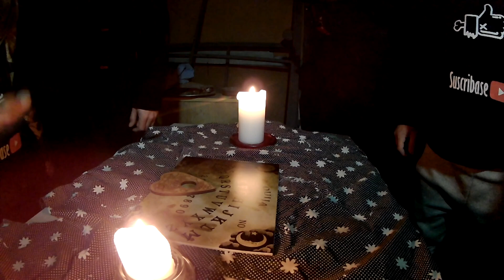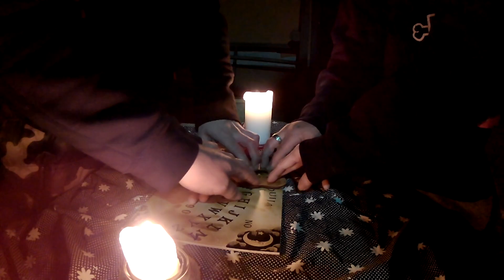ESTREMECEDORA CASA DEL CURA TRAILER OUJA PSICOFONIAS nos hazecha una sombra que miedo 2020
Dejo un adelanto de lo que nos ocurrió en la casa del cura tras hacer la ouija, psicofonías investigación paranormal, nos acompaño el tren del misterio.

ouija
paranormal
casa abandonada
casa del cura
lugares abandonados
psicofonias
trailer
sombras que se mueven
miedo suspenso terror horror
terror en la casa del cura
urbex
lugar abandonado